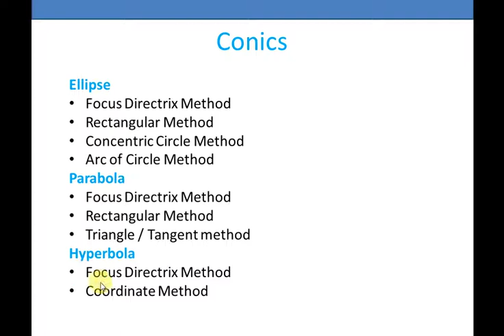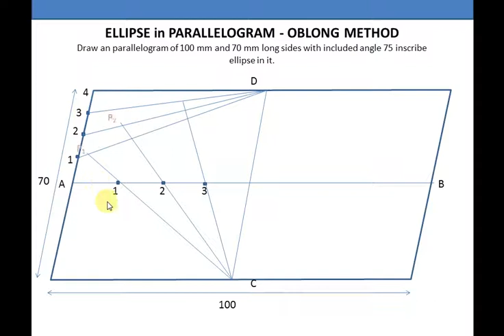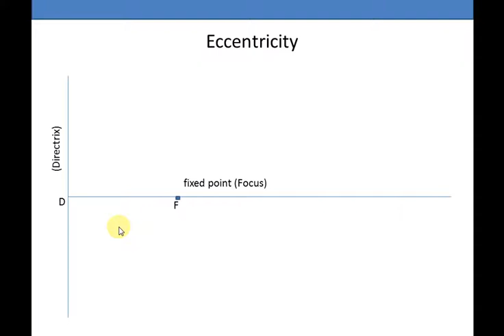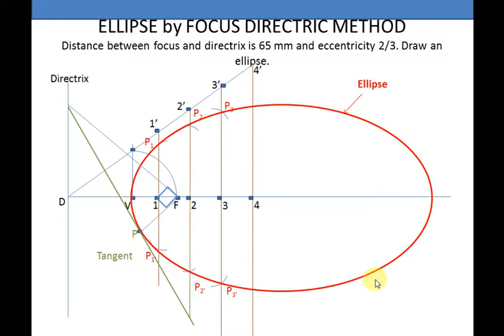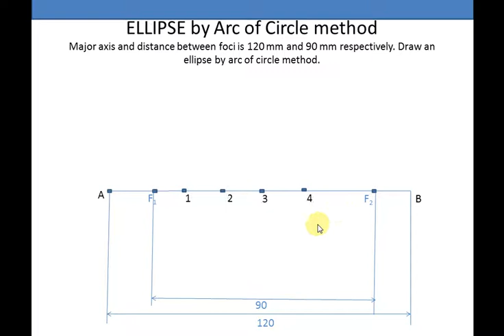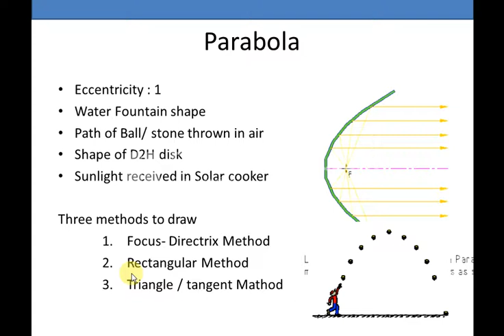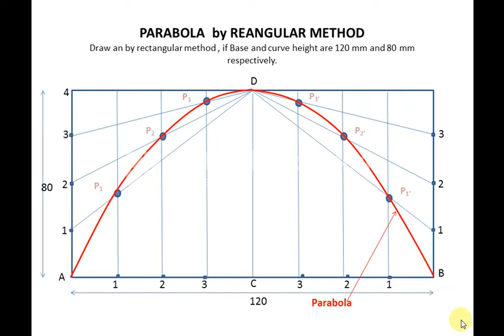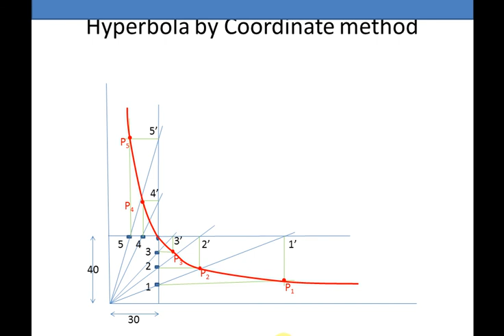Engineering Curve - CONICS.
Dear Students. Hello. In this video, The conic part of  Engineering Curve (Ellipse, Parabola and Hyperbola) is explained in simple methods with animation. So students can study on their oven without any coaching.